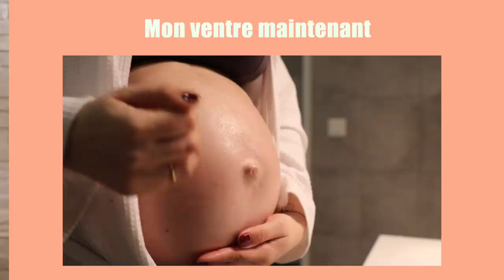CICA-HUILE Uriage : 3 mois pour réduire les vergetures ? Avec ElyRose | CRASH TEST !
Elyssa, enceinte de 3 mois et maman d’une petite fille, a accepté de mettre au défi la Bariéderm Cica-Huile en l’appliquant 2 fois par jours durant 3 mois. Va-t-elle l’adopter ? Sa peau a-t-elle craqué ? Nous avons hâte de suivre la fin de sa grossesse 😊

► Depuis sa création en 1992, Uriage répond aux besoins des peaux sensibles grâce à une expertise dermatologique internationalement reconnue.

Quotidien ou saisonnier, hydratant, réparateur ou anti-âge, chaque produit restitue l'intégralité des bienfaits exceptionnels de l’Eau Thermale d’Uriage, à chaque âge de la vie et quel que soit le problème de peau.

Sur cette chaîne, découvrez l’histoire de ses produits, de la découverte de la source aux développements techniques les plus avancés.